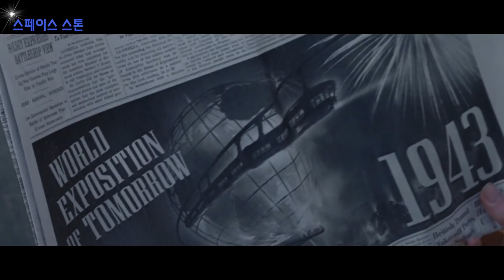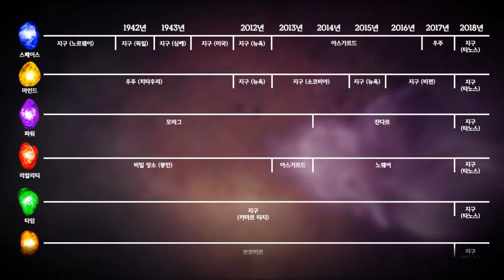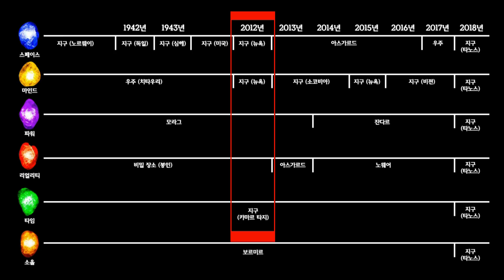어벤져스의 시작과 끝 '인피니티 스톤'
어벤져스 엔드게임에서 여전히 중심을 차지하고 있는 6개의 인피니티 스톤.  특히 이번에는 그 동안 인피니티 스톤들이 위치했던 시간과 장소가 핵심적인 요소로 작용하고 있습니다.  지금까지 마블 시네메틱 유니버스에서 인피니티 스톤은 언제, 어디에서, 또 누가 가지고 있었을까요?

★ 빨강도깨비 영화 속 개념 총정리 영상 몰아보기

★ 영상에 소개된 영화 (순서무관)
- 퍼스트 어벤져 (2011)
- 캡틴 아메리타: 윈터 솔져 (2014)
- 어벤져스 (2012)
- 어벤져스: 에이지 오브 울트론 (2015)
- 어벤져스: 인피니티 워 (2018)
- 가디언즈 오브 갤럭시 (2014)
- 토르: 다크월드 (2017)
- 토르: 라그나로크 (2017)
- 아이언맨 2 (2010)
- 닥터 스트레인지 (2016)

- 0:01 Calm Before the Storm (by Jon Bj-k)
- 0:41 어벤져스 메인 테마곡
- 0:57 Combat Zone 7 (by Rannar Sillard)
- 3:11 Howling Hell (by Jon Bj-k)
- 4:41 Valiant (by Johannes Bornl)
- 6:28 Chant on the Moors (by Henrik Neesgaard)
- 8:16 Enignma 5 (by Johannes Bornl)
- 9:55 Saw It Coming (by Jon Bj-k)
- 11:05 Conquest (by Dragon Tamer)